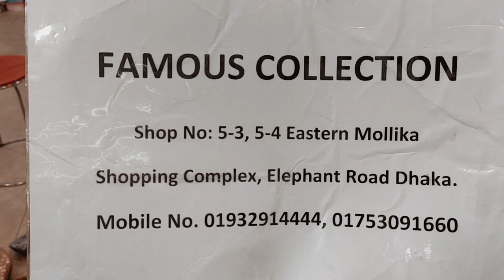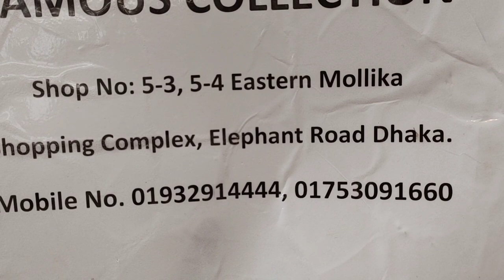ঈদের জন্য গর্জিয়াস লেডিস সুজ/New pencil shoes price in bd/কোরবানি ঈদের জুতা কালেকশন ২০২১/Unique shoe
ঈদের জন্য গর্জিয়াস লেডিস সুজ/New pencil shoes price in bd/কোরবানি ঈদের জুতা কালেকশন ২০২১/Unique shoe | HELP TALK